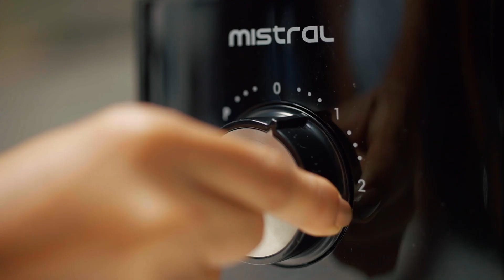Abans Food Processor Product Review & Demo video by Digital Breakers | Digital agency Sri lanka